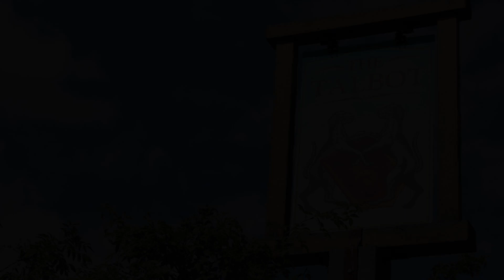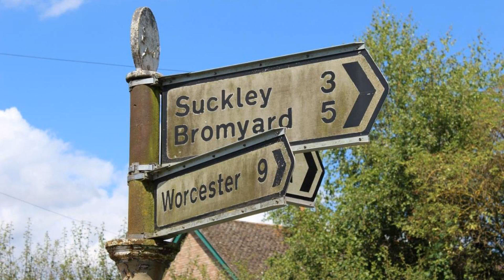The Talbot at Knightwick, Broadwas, United Kingdom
About Property:
You're eligible for a Genius discount at The Talbot at Knightwick! To save at this property, all you have to do is sign in.
The Talbot at Knightwick offers accommodation in Knightwick. Guests can enjoy the on-site restaurant. Free private parking is available on site.
Each room is fitted with a flat-screen TV. Enjoy a cup of tea while looking out at the river or garden. Extras include free toiletries and a hair dryer. The Talbot at Knightwick featu...
Property Type: Hotel
Address: The Talbot @ Knightwick, Bromyard Road, Worcestershire, Broadwas, WR6 5PH, United Kingdom
Searching For
1. The Talbot at Knightwick - Broadwas - United Kingdom
2. The Talbot at Knightwick - Broadwas - United Kingdom Address
3. The Talbot at Knightwick - Broadwas - United Kingdom Rooms
4. The Talbot at Knightwick - Broadwas - United Kingdom Amenities
5. The Talbot at Knightwick - Broadwas - United Kingdom Offers and Deals
Audio Credit:
Track Title: Blank Slate
Artist: VYEN